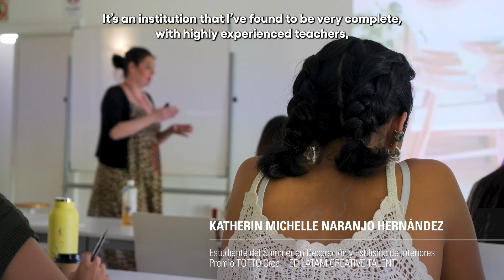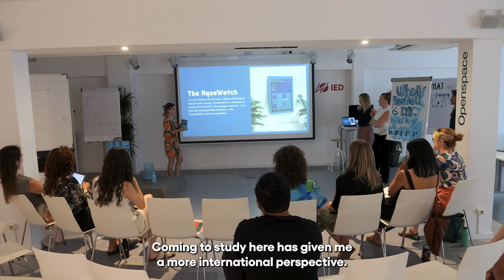Talent in Action: IED Barcelona Summer Courses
Find out how scholarship students at IED Barcelona make the most of summer courses to develop their creative skills.
From graphic design to fashion, these courses offer a unique platform for young talent to explore their potential and prepare for the future.